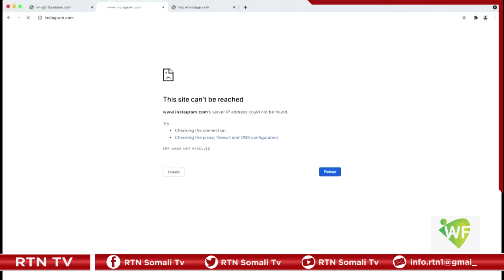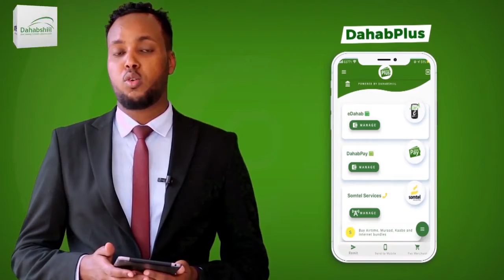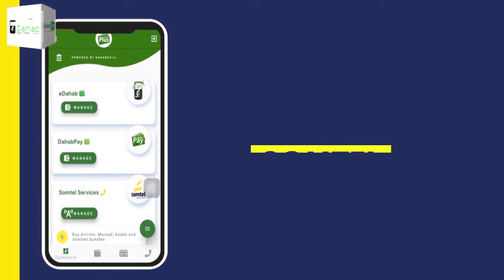Facebook Ayaa Qiratay In Isticmaaleyaasheeda Adduunka Oo Dhan Ay Mar Kale Dhibaato Kala Kulmeen